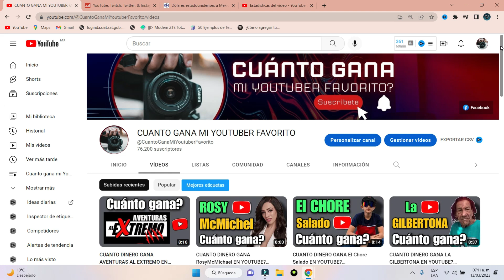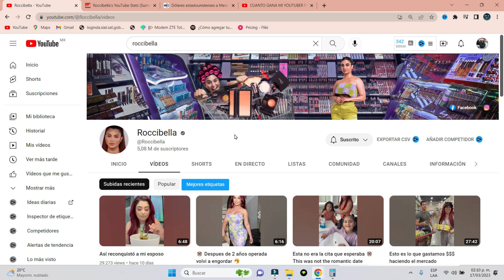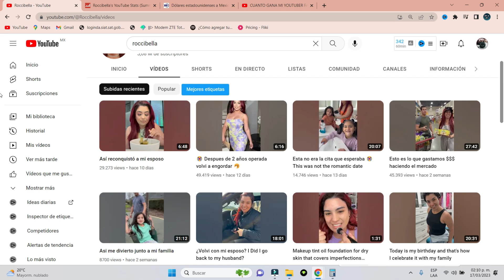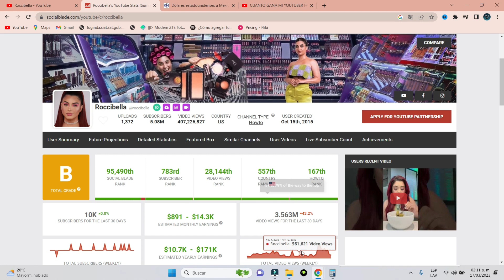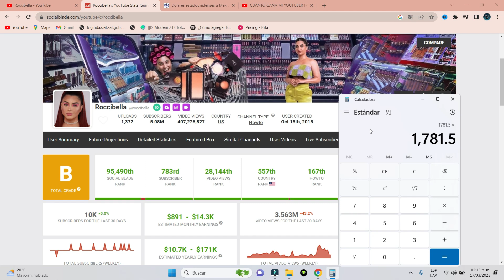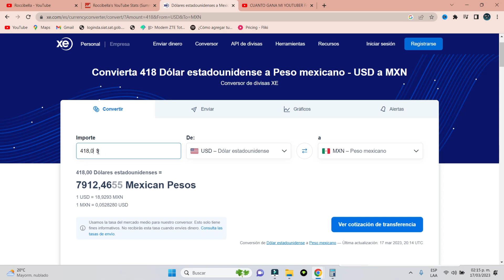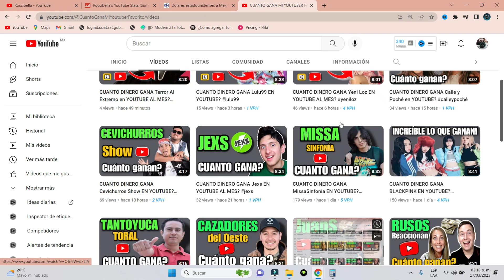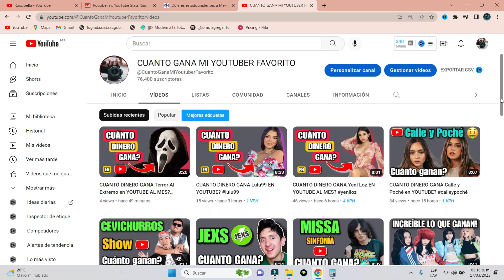CUANTO DINERO GANA Roccibella EN YOUTUBE AL MES?